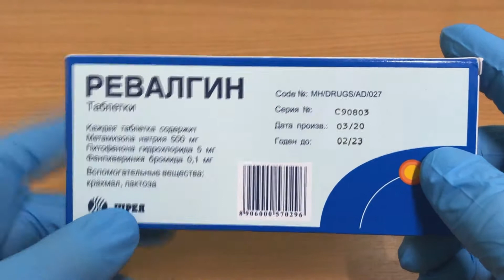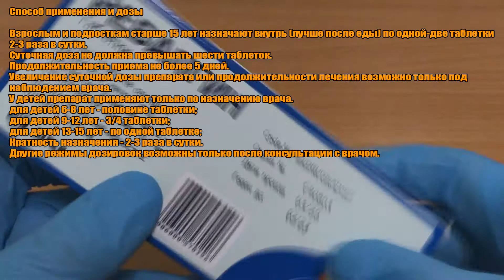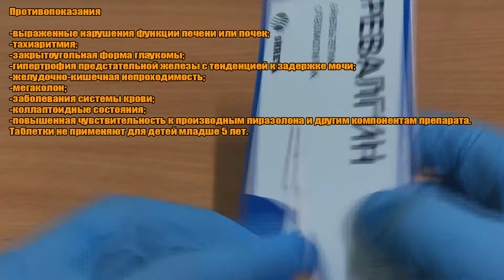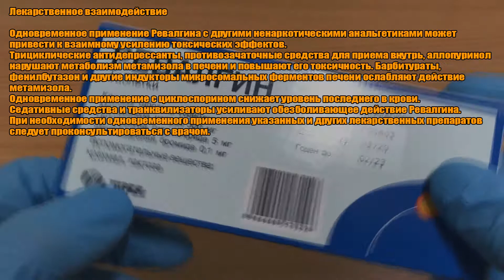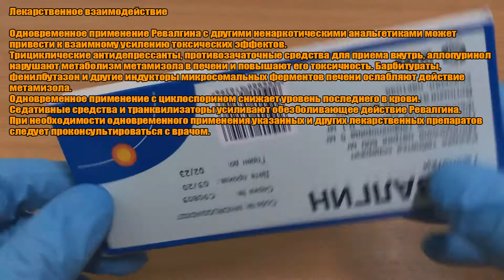РЕВАЛГИН ТАБЛЕТКИ ИНСТРУКЦИЯ ПО ПРИМЕНЕНИЮ ПРЕПАРАТА, ПОКАЗАНИЯ, КАК ПРИМЕНЯТЬ, ОБЗОР ЛЕКАРСТВА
РЕВАЛГИН ТАБЛЕТКИ ПОЛНАЯ ИНСТРУКЦИЯ ПО ПРИМЕНЕНИЮ ПРЕПАРАТА, ПОКАЗАНИЯ,  КАК ПРИМЕНЯТЬ, ОБЗОР ЛЕКАРСТВА

Главные моменты:
0:00 Фармакологическое действие
0:14 Показания
0:58 Способ применения и дозы
1:48 Противопоказания
2:21 Применение при беременности и кормлении грудью
2:34 Особые указания
3:08 Побочные действия
3:48 Лекарственное взаимодействие
4:42 Условия хранения и срок годности